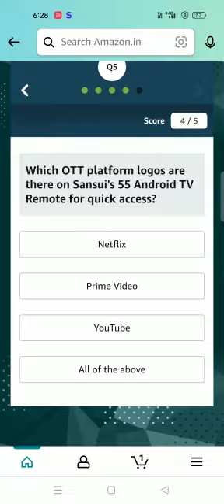Amazon Sansui (32) Tv Quiz Answers Today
Amazon Quiz
Quiz Answers
Amazon Quiz
Quiz Answers
Amazon Quiz